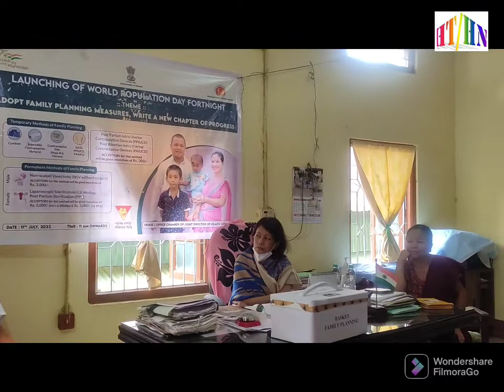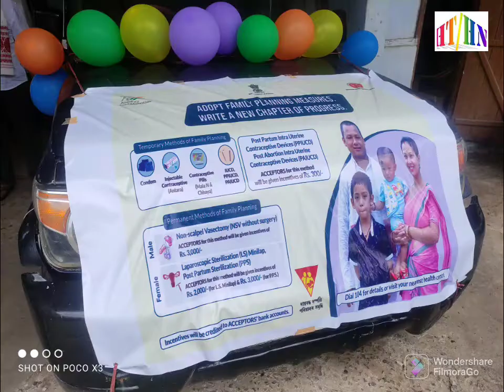World Population Day at Haflong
World Population Day observe at Haflong
Haflong, July 11, 2022 : World Population Day was observed with launching of World Population Day Fortnight at Haflong on July 11.